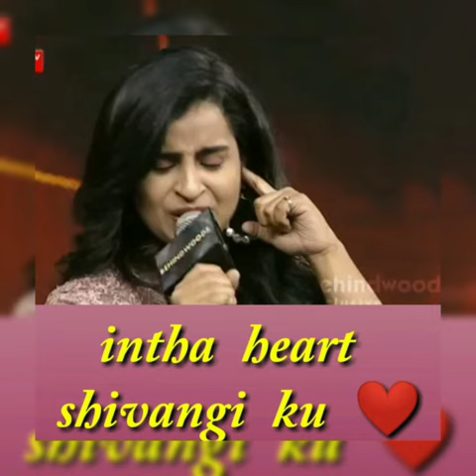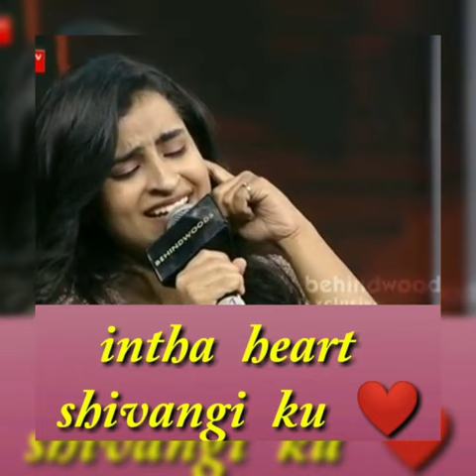Ashwin shivangi // intha heart shivangi ku